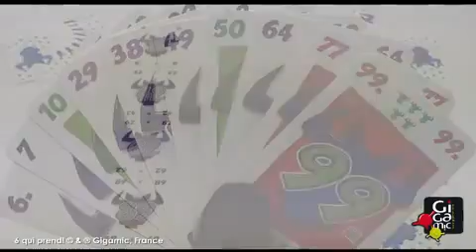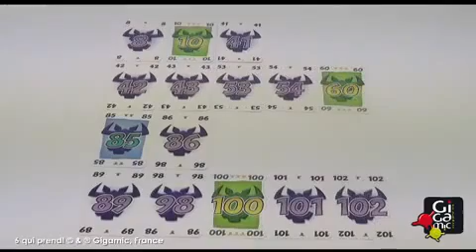Jeu 6 qui prend - Gigamic - lapouleapois.fr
Le jeu de carte jeu pour jouer entre amis et en famille plein de rebondissements et aux règles du jeu simple.
La 6ème carte de la rangée fera le malheur du joueur qui la pose !